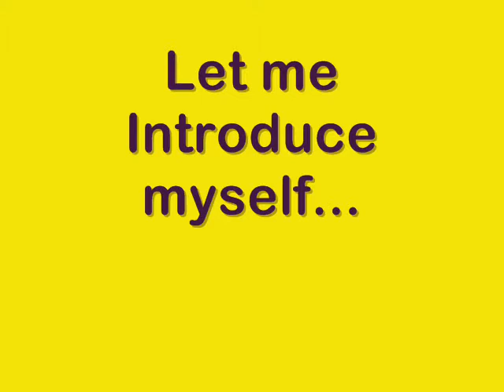Hi, I'm your new Friday:)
I'm sophie and I'm your new friday

OH OH
And my formspring:

PIERCE THE VEIL - BULLETPROOF LOVE